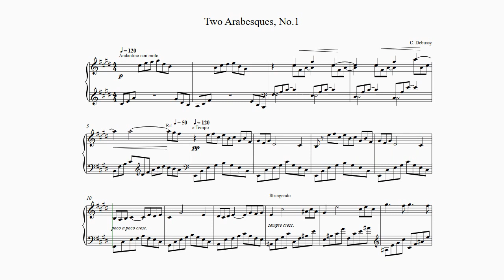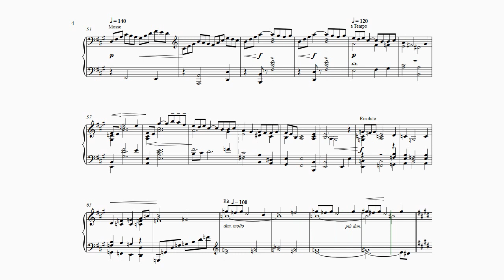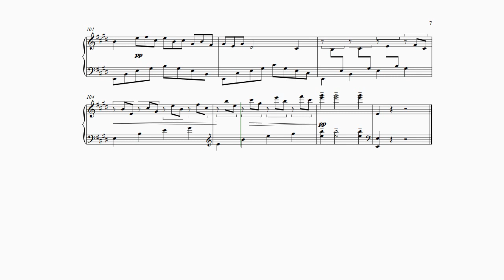Debussy, Two Arabesques, No.1 (Rev.2 : All slurs omitted)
Claude Debussy (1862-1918), "Deux Arabesques" Second edition, Paris: Durand & Fils, 1904.